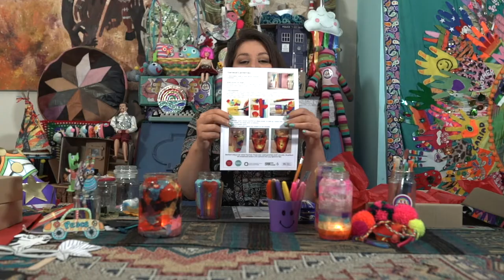Art Clwb - Theatr Iolo - Film&Pixel